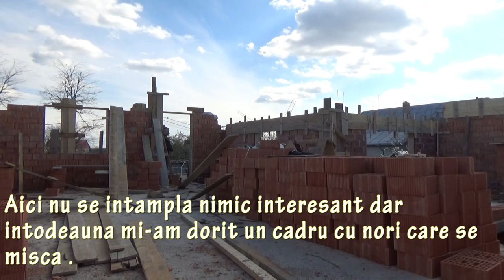Comedianti muncitori ( Vlog 3 )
Cand vii in moldova si dupa show ajungi acasa la tara si ai prea mult timp liber si nu ai mai facut de mult miscare .